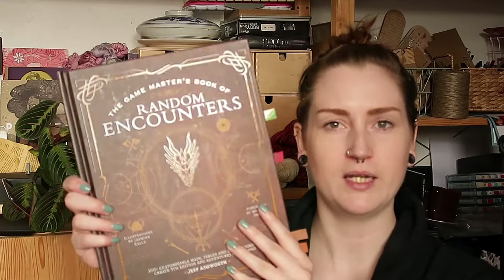Handspun Yarn and D&D - It's been a week! || Woollen Wytch Podcast - knitting craft vlog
I'm all about my spinning wheel recently, and I've spun up a wodge of handspun yarn ready for knitting. It's actually been really nice sit at my Ashford Kiwi in front of the television. Makes a changes from sitting with my needles- which have taken a backseat recently to a new hobby... Dungeons & Dragons!

I've finally gathered a group of people to play with me and I have become the obsessive Dungeon Master to along with it. Honestly, I should start another channel with D&D related stuff because its getting a bit much.

FIBRE I'VE BEEN SPINNING

Woollen Wytch - Ursula

Woollen Wytch - Unnamed hand dyed fibre.

JOHN ARBON TEXTILES Devonia in the colour Furbelows.

JOHN ARBON TEXTILES Merino/Silk in the colour Neptune.

WORKI IN PROGRESS

THE GAMEMASTERS BOOK OF RANDOM ENCOUNTERS.

WOOLLEN WYTCH YARN SHOWS:

NOVEMBER 2022
StitchFest in Newton Abbott